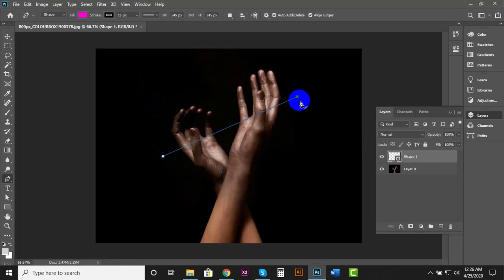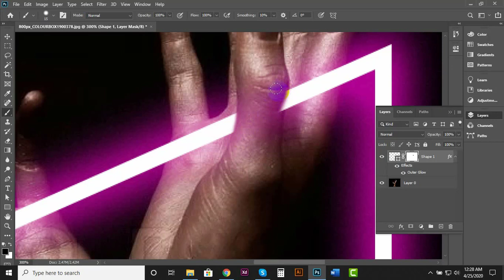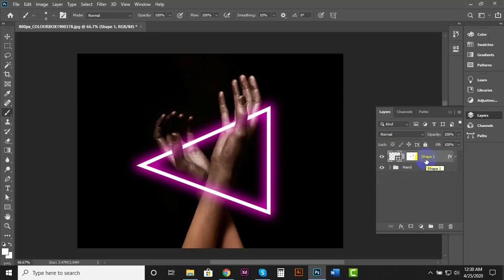Outer glow masking in Photoshop cc 2020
This is the outer glow & masking solution. If you want you can use it easily.
in this video, you will know how to give outer glow in just 2 mins